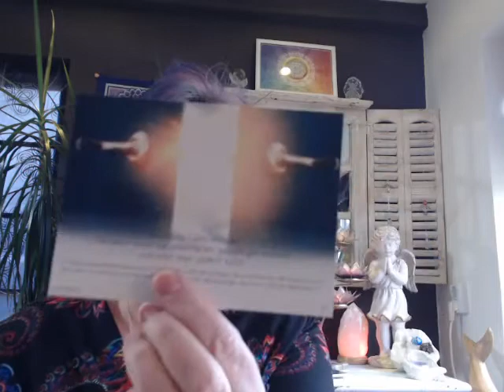Positief bericht van 1 december - de lichtmaand begint.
Elke dag een ondersteundend bericht van Lumeria.
Numerologische waarde van de dag en een positieve kijk op de dag van vandaag.
Soms met een ondersteunende oefening.
Elke dag met een inspirerende kaart.
Wil je meer lezen over wie Lumeria is?

Wil je Lumeria een kleine beloning geven voor het maken van deze filmpjes?
Alvast hartelijk bedankt.